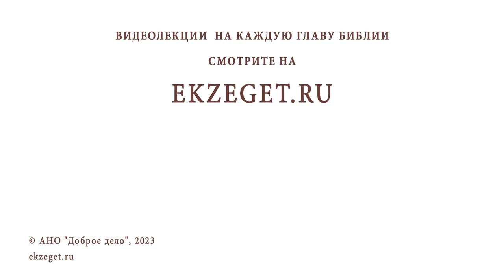РУФЬ. Роль личности в истории. Протоиерей Лев Большаков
Команда Экзегет.

В сегодняшнем видео обратимся к книге Руфь: "Роль личности в истории".

🔸  История Руфи
🔸  Выбор моавитянки
🔸  Вера в истинного Бога
🔸  Наставление свекрови
🔸  Продолжение рода
🔸  Вооз берет в жены Руфь
🔸  Рождение сына Овида
🔸  Родословная Давида